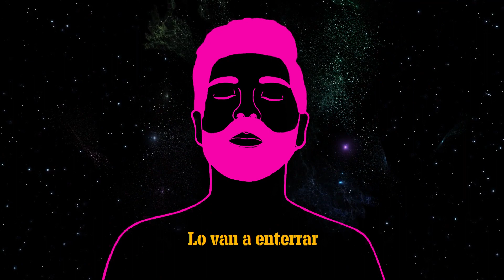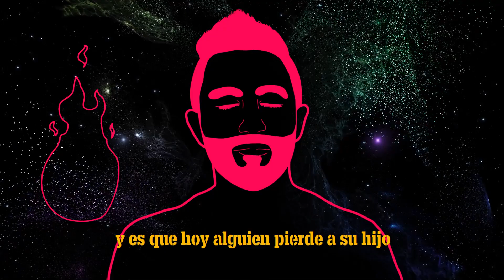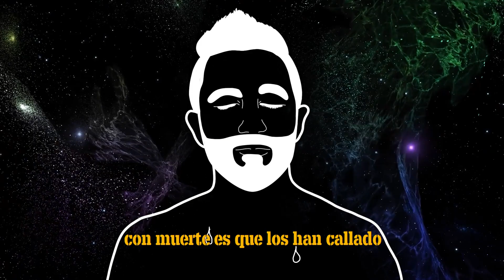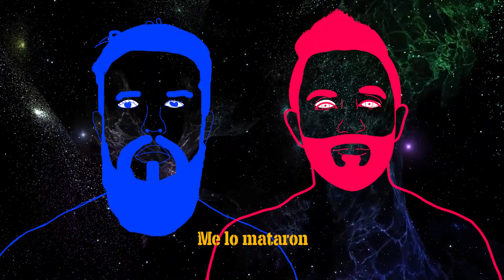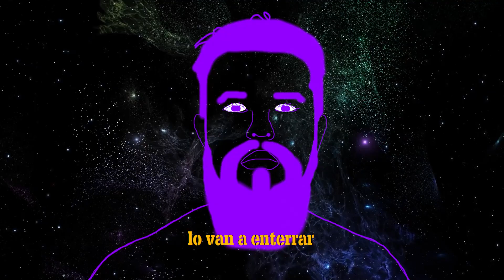Phonoclórica-José Roberto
“José Roberto fue un amigo muy cercano a la familia que fue asesinado en Ibagué hace más de 17 años y se hace vigente en nuestro concierto para rendirle un homenaje a todas las personas que están luchando por su vida y su comunidad. En nuestro videoclip pensamos en todas las personas que murieron a causa de la guerra”

Leonel Merchán-Voz, marimba de chonta, dirección.
Aura Martínez-Voz
Daniel Sossa-Bajo
William Durán-Percusión
Diego Alzate-Batería
Julián Nieves-Guitarra eléctrica